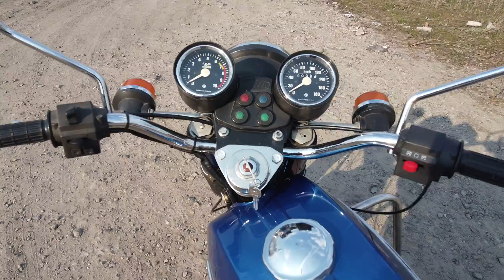Jawa 350/634 - Тест и обзор легенды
Тест-драйв и обзор легендарного мотоцикла Jawa 350/634.